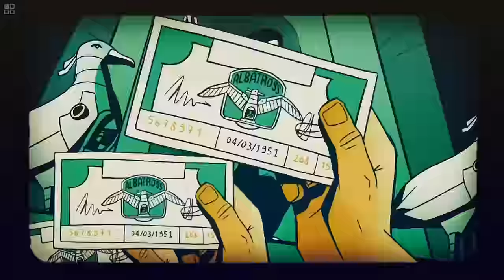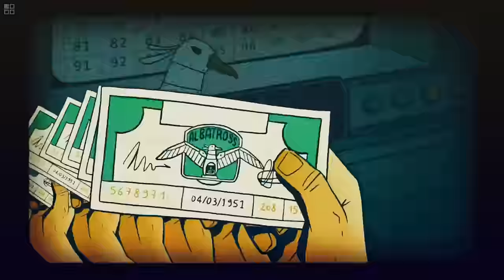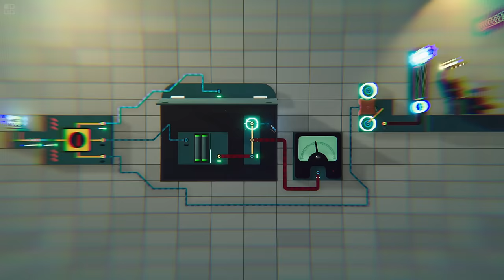Linkito - (Machine Building & Logic Puzzles)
Linkito is a logic puzzle game all about connexions. Will you be able to master the flow and route information through the systems as you progress through 80+ brainteasers?